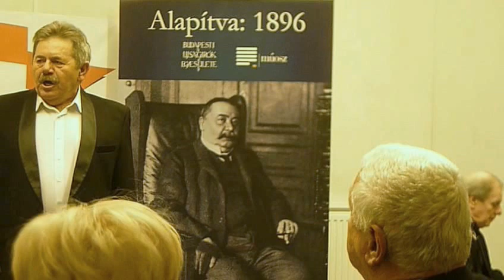Magyar Sajtó Napja - Aranytoll díj átadás 2016 Zenei műsor - Hazám, hazám ...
A Magyar Sajtó Napján a Magyar Újságírók Országos Szövetsége minden évben Aranytollat adományoz a több évtizedes újságírói pályafutásuk alatt érdemes és kiemelkedő munkát végzett kollégáknak, életművük elismeréseként. A díjakat Bálint György, az Aranytollas Újságírók Társaságának elnöke és Komlósi Gábor, a MÚOSZ elnöke adták át. ARANYTOLLASOK 2016-ban: Bolgár György, Fejes István, Féner Tamás, Kertész Zsuzsa, Simonffy Katalin, Tóth Dénes

Colleen Bell, az Amerikai Egyesült Államok magyarországi nagykövete mondott köszöntő beszédet. Az amerikaiak számára büszkeség, hogy az első alkotmánymódosítás védelembe vette azokat a jogokat, amelyek alapján háboríthatatlanul gondolkodhatunk, véleményünket kifejezhetjük. E jogainkat nemcsak a kormányzati megtorlástól való félelem nélkül gyakoroljuk, hanem azzal az elvárással is, hogy ezeket leglényegesebb egyéni jogokat kormányunk védelemben részesíti. A szólásszabadság Magyarországon is minden magyarnak törvény szerinti joga, amelyért küzdöttek, ami nem végcél, hanem eszköz. A szólásszabadság ugyanakkor nem abszolút jog: az egyén önkifejezéshez való jog addig terjedhet, amíg mások jogait nem sérti. Ahol hiányzik az egyensúly, ahol csak a történet egyik oldalát mondják el, ott a szabad sajtó elmondja a történet másik oldalát. Colleen Bell beszédét fogadalommal zárta: Továbbra is küzdeni fogunk, lelkesítjük a következő nemzedéket, hogy elvszerűen folytassák e küzdelmet, és szüntelenül azon fogunk igyekezni, hogy az igazság fényét vessük oda, ahol a sötétség honol.

Az ünnepségen köszöntötte Komlósi Gábor, elnök  a MÚOSZ új tagjait: Kellenek a fiatalok! 1848-ban is ők vitték a zászlót, a „márcziusi ifjak” robbantották ki a forradalmat. Az idősebbek megbecsülésére is törekednünk kell, példaként említette, hogy két „nagy öreget”, a 90 éves Róbert Lászlót és a 95 éves Kaján Tibort a napokban tiszteletbeli tagjává avatta a MÚOSZ.

A zenei műsorban közreműködtek a Magyar Állami Operaház magánénekesei, Balczó Péter lírai tenor és Sárkány Kázmér bariton, Hegedűs Valér zongora-, és orgonaművész, Őze Dávid, a MÚOSZ Küldöttgyűlésének kiválóan zongorázó tagja, egyiptológus.

A MÚOSZ hagyományosan több médiaszakmai díjat gondoz. A 34. Magyar Sajtófotó Kiállítás március 25-én nyílik a Capa Központban. A film- és tévékritikusok szakosztálya díjait januárban itt adták át, a Sajtóházban – köztük az időközben Oscar-díjjal is elismert Saul fia alkotóinak - konferálta Kertész Zsuzsa műsorvezető.

A Virág F. Éva Díjat a MÚOSZ Kulturális Szakosztálya alapította 1996-ban. Az elismerést Vámos Éva, a MÚOSZ Kulturális Szakosztályának elnöke és Bernáth László, a kuratórium tagja adta át. Az idei díjazott: Bartal Csaba - a díjat a Múlt-kor folyóirat külföldön tartózkodó főszerkesztője helyett kollégája, Ács Tibor vette át.

A Németh Gyula Díj Alapítvány évente kitüntetésben részesít egy, a pályája elején járó – a nyomtatott vagy az elektronikus sajtóban dolgozó – sportújságírót, aki munkájával felkeltette a sportújságírók elismerő figyelmét. A díjat az alapítótól, Németh Gábortól Berkesi Judit, az M4 sportcsatorna munkatársa vehette át.

A MÚOSZ Környezetvédelmi, Vízügyi és Idegenforgalmi Szakosztályának szakmai elismerését harmadik alkalommal adták át. A díjat Bódi Ágnes, a MÚOSZ elnökségének tagja adta át Tarnóczi Lászlónak, a Magyar Rádió riporterének.

Az év gazdasági újságírói díját 2016-ban Farkas Zoltán, a HVG főmunkatársa kapta. A díjat Vicsek Ferenc, a Gazdasági Újságírók Szakosztályának elnöke adta át.